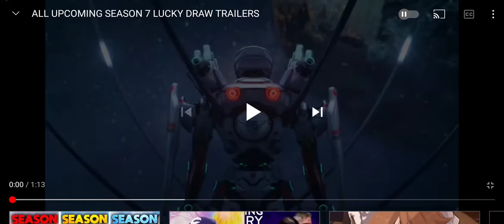ashura reaper trailer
im getting this. this is mine 🤣